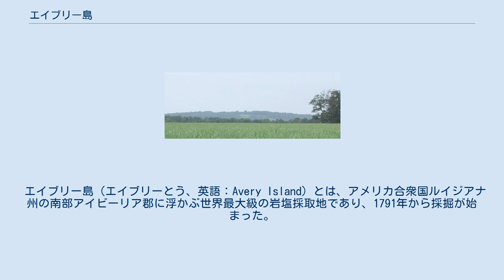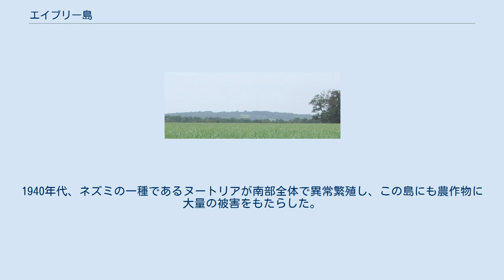エイブリー島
アイビーリア郡_(ルイジアナ州)
遠方に見える山がエイブリー島。
 エイブリー島（エイブリーとう、英語：Avery Island）とは、アメリカ合衆国ルイジアナ州の南部アイビーリア郡に浮かぶ世界最大級の岩塩採取地であり、1791年から採掘が始まった。
現在はカーギルが採掘を行っている。
豊富な自然に囲まれており、ジャングル・ガーデンズと呼ばれる竹林があり、また、タバスコの産地でもある。
 湿地帯であり、周囲をバーミリオン川の支流に囲まれている。
地盤は岩塩でできた盛り上がりであり、巨大な岩塩ドームである。
 アメリカ先住民が古来から岩塩を生産していた。
ヨーロッパ人では早くからフランス人開拓者に知られており、運河の通過地点であり、フランス領時代は重要視されなかったが、1791年に岩塩が発見されると、プチアンス島と呼ばれルイジアナ買収後のアメリカの重要な産業となった。
1818年にニュージャージーの富豪ジョン・クレイグ・マーシュがこの島の土地を買い占め、プランテーションを始めた。
彼の一人娘のサラは1837年にルイジアナの法学者であるダニエル・エイブリーと結婚。
その後、プランテーションはエイブリーのものとなった。
その後、エイブリーの娘のマリーは夫のエドモンド・マキルヘニーとともに戦火を逃れてきた。
しかし、エイブリー家は岩塩をアメリカ連合国軍に売っていたため、攻撃を受け、一家でテキサスに引っ越した。
その後、エイブリー島のプランテーションの経営はマキルヘニーに任された。
彼は農園に残っていた唐辛子を使い、タバスコを生産し資産をふやした。
1940年代、ネズミの一種であるヌートリアが南部全体で異常繁殖し、この島にも農作物に大量の被害をもたらした。